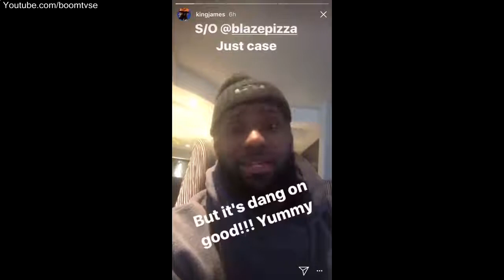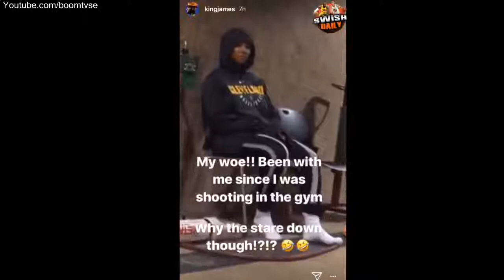Lebron James - Funny Family Moments 2019 - Boom Tivi